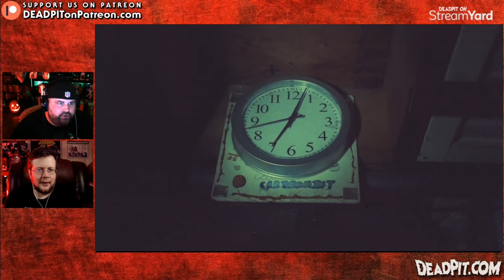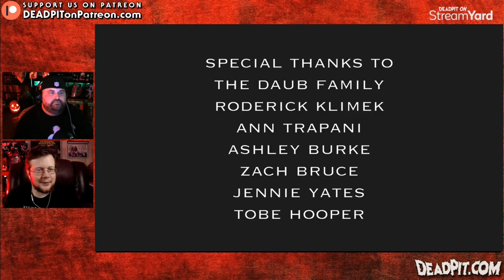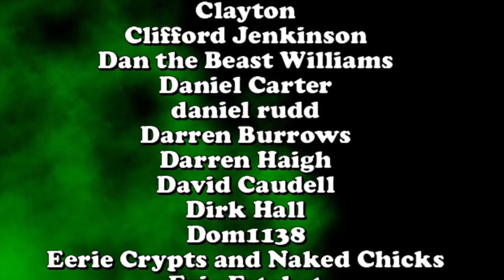Sally's Escape From Hell - A Texas Chainsaw Massacre Fan Film (2016) - Watch Along | deadpit.com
CK and Uncle Bill from DEADPIT.com take a look at Gus Trapani's 2016 fan film for Texas Chainsaw Massacre... it's Sally's Escape From Hell!

**FOLLOW US**